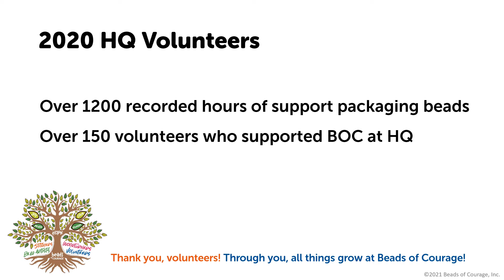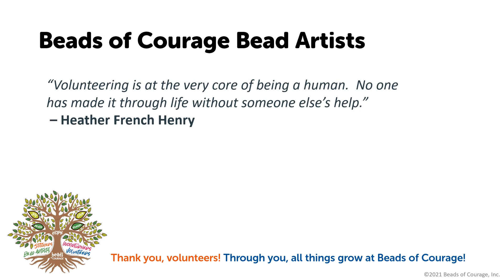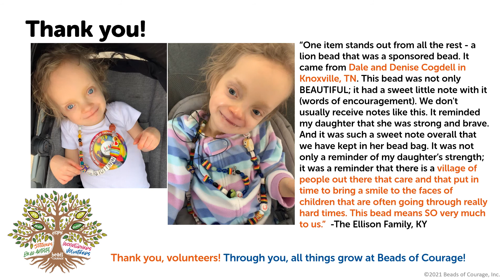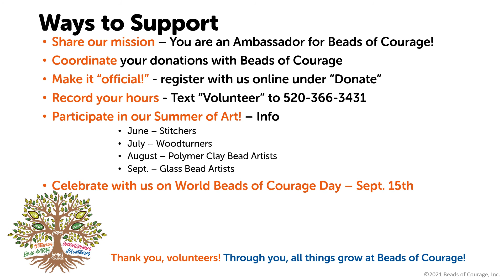2021 Volunteer Appreciation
Beads of Courage is grateful for all the caring volunteers who donate their time, talent and treasures to support our mission to provide innovative arts in medicine programs to children coping with serious illness. We are honored to have the support of Glass and Polymer Bead Artists, Woodturners, Bead Bag Stitchers, and hands on volunteers who support us at events and prepare the beads for our programs. We believe that just like beads on a string, we are all connected and we love all who contribute to our bead family.